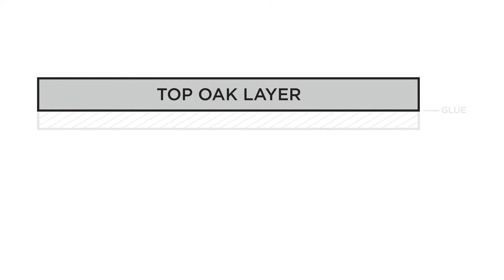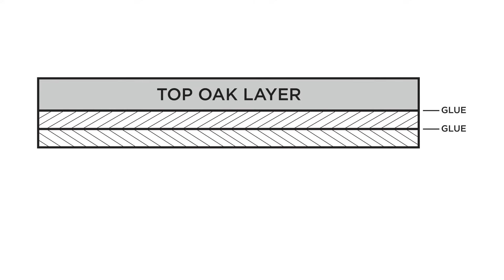Engineered VS Solid Hardwood Timber Flooring - What is the Difference?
There are two main types of timber flooring on the market today - traditional solid timber planks, and the newer engineered timber planks. Understanding the difference between the two can save you both money and time, as well as to prevent possible headaches down the line.

Check out the video to gain an understanding of what engineered timber actually is and how it differs from solid timber flooring.

If you would like further help or have any questions about engineered wood flooring, book a complimentary interior design consultation with Simone, jump on our LiveChat on our website, or get in touch and we can assist you.